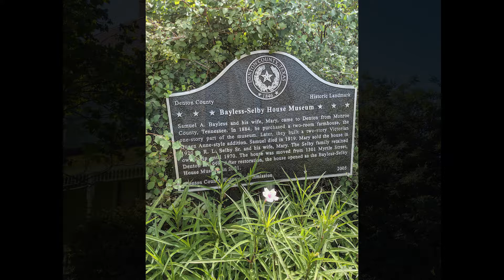DCMGA 30th Anniversary, John Cooper (2019)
Denton County Master Gardener Association celebrates our 30th Anniversary with a keynote video from founding CEA-Hort John Cooper (07.12.19).